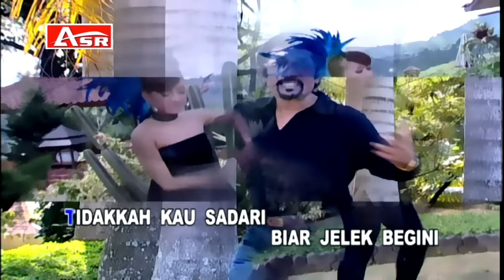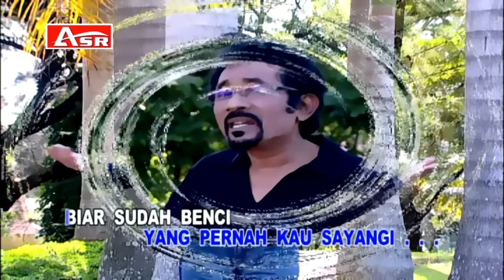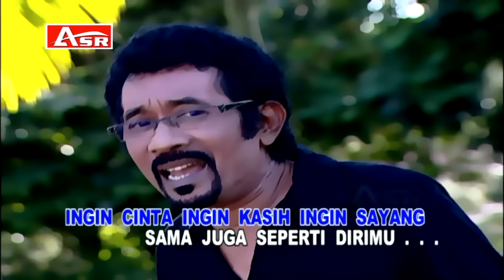HAMDAN ATT - BEKAS PACAR ( Official Video Musik )HD